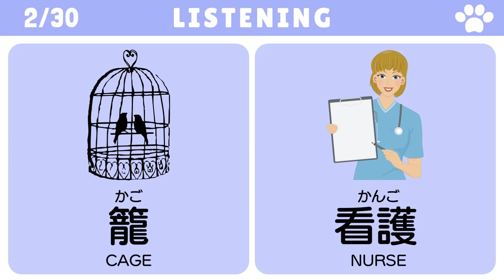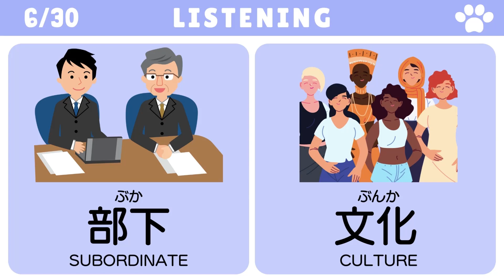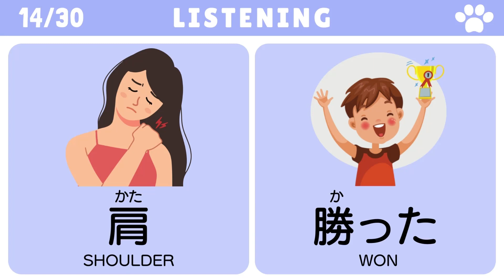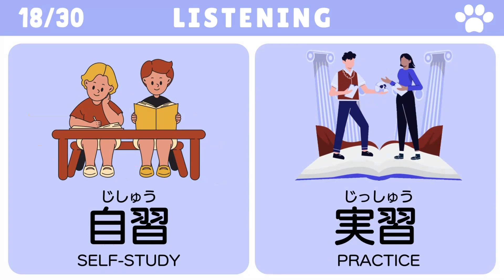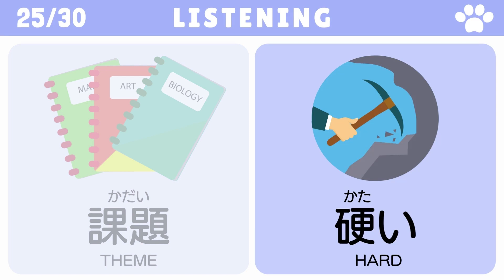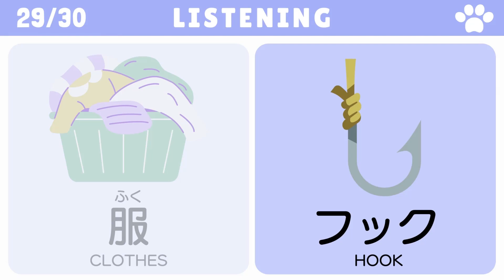【JAPANESE LISTENING TEST 02】How to say in Japanese | Listening practice for Beginners - JLPT N5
【JAPANESE LISTENING TEST】

How to say in Japanese?
In this video you can practice your japanese listening!

✅Kanji
✅Romaji
✅English subtitles
✅Illustrations
✅Pronunciation